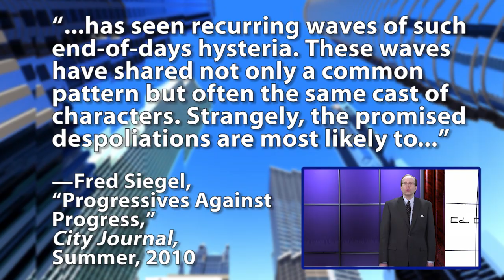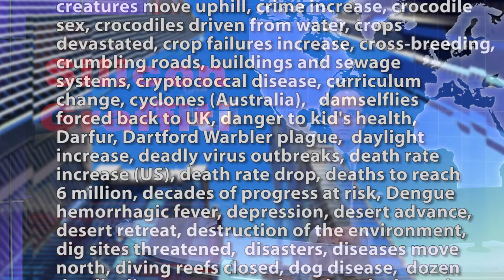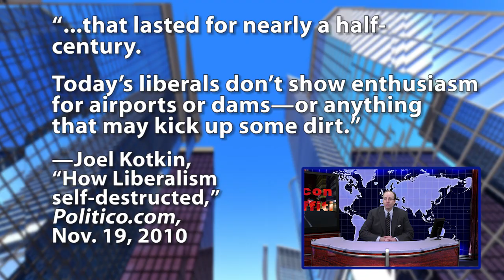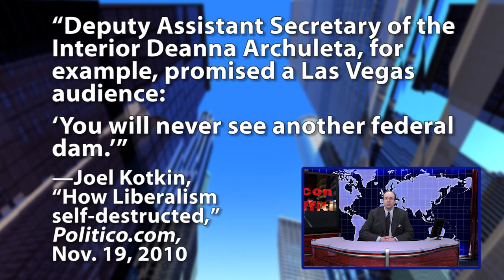Forward, Into the Past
In last week's video , we explored how the progressive movement of the 19th century set the stage for what Tom Wolfe dubbed "Starting from Zero," in which millennia of knowledge could safely discarded and the CTRL-ALT-DLT keys be pressed to reboot mankind.What could go wrong?

Well, other than the Soviet Union, Nazi Germany, WWII, Communist China, Communist Cuba, Communist Vietnam and Communist North Korea.

Fortunately though, America managed to avoid a complete Start From Zero, and Europe and Japan were lucky enough to be rebuilt by mid-century American liberals still relatively confident about the benefits of western civilization.

But Harry Truman, Secretary of State George Marshall, and JFK all left the building long ago. What passes for "liberalism" today, is anything but; it's much more interested in, as Hillary infamously said in 2004, taking things away from you for the common good.Hence the systemic attempts to ban:

* DDT
* Nuclear power
* Hydroelectric dams
* Guns
* Light bulbs
* Domestic oil drilling
* And on and on, because everything is either caused by by global warming, or causes it.

And thus, in the second decade of a new millennium, we're forced to boldly march...Forward into the past !